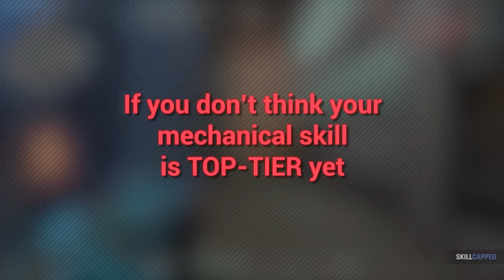MUST Pick Duelists in the New Act!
Concepts: Valorant,Valorant Guide,Valorant Tips and Tricks,Valorant tips,Skillcapped valorant,Valorant Skillcapped,Skillcapped,Skill Capped,Gameleap Valorant,Pro Guides Valorant,Proguides,Proguides Valorant,Valorant Ascended,Dragonmar,Sero,Duelists,Iso,Raze,Reyna,Neon,Phoenix,Jett,Yoru,Valorant Duelists,Duelists Valorant,Best Duelists,Duelist Meta